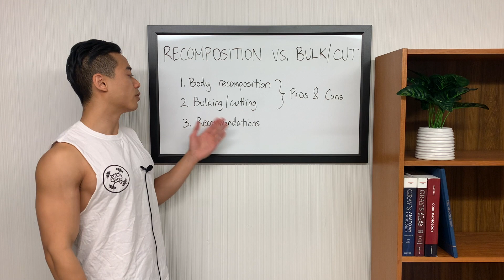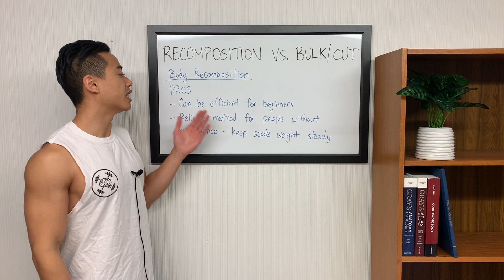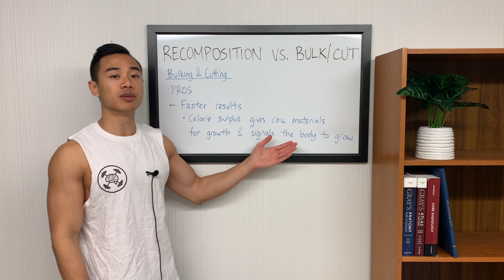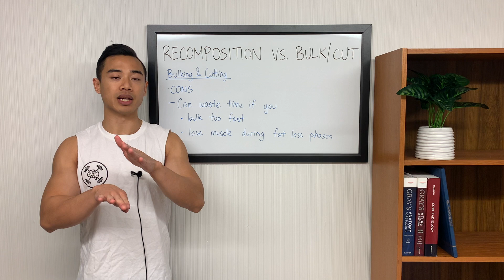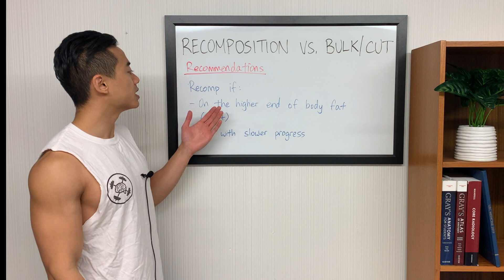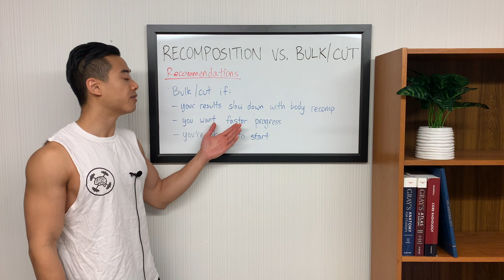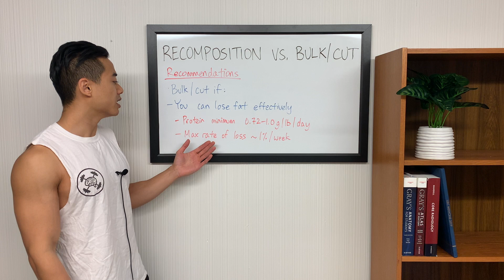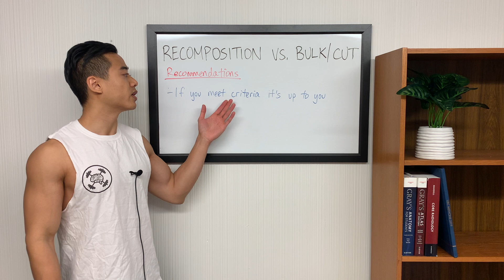BODY RECOMPOSITION VS. BULKING AND CUTTING | BUILD MUSCLE and LOSE FAT at the SAME TIME?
Should you recomp or bulk and cut for optimal muscle growth? In this video I discuss the pros and cons of body recomposition, or trying to build muscle at lose fat at the same time vs. the bulking and cutting approach.

Body recomposition, “maingaining,” or “gaintaining” sounds like an attractive solution but it only works for certain groups and may not produce the same results as bulking and cutting. I also briefly give out some guidelines on how to bulk and lose fat properly.

Take your knowledge to the next level with the MASS Research Review